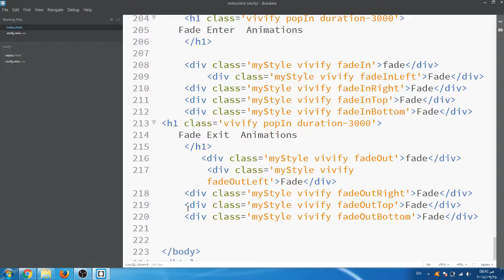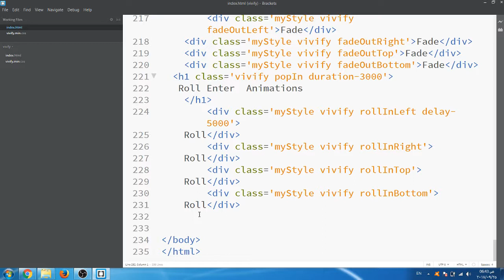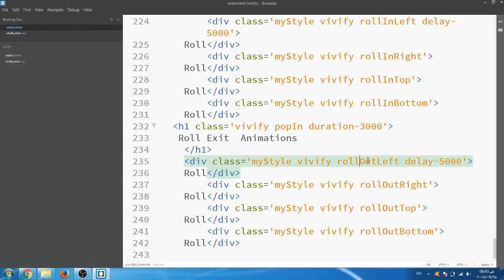Vivify Library Roll Enter & Exit Animations #13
Vivify Library Roll Enter & Exit Animations